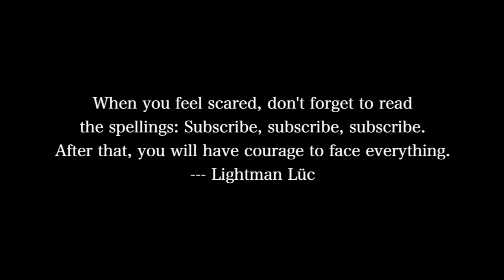Real Horror Experience|A guy who went back from the hell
Real horror experiences of my friend